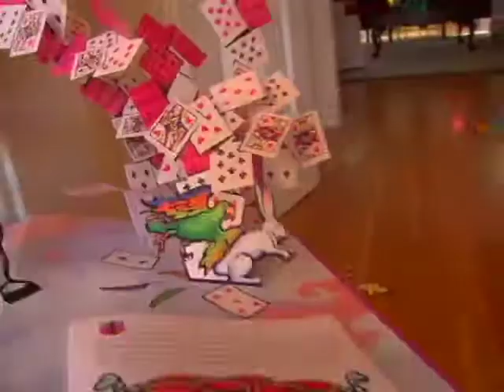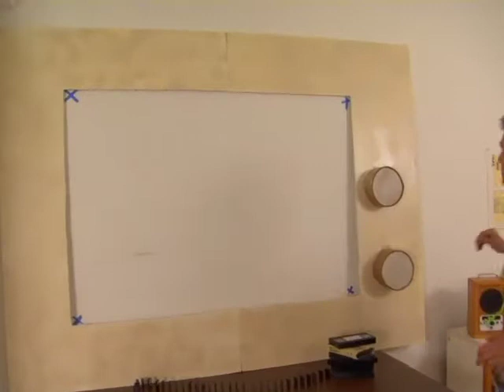Michel Gondry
Olde English comedy skit.